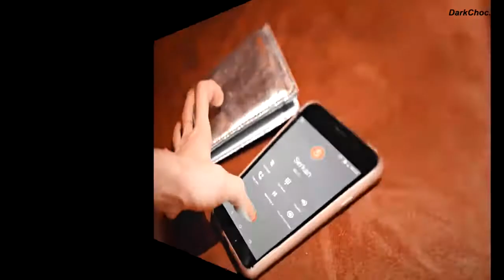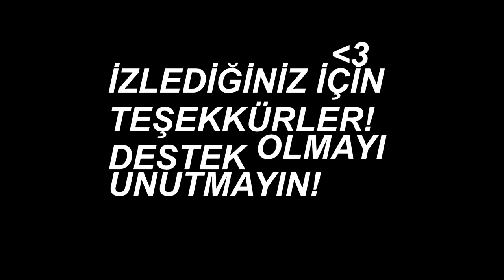Sen Çal Kapımı EdSer || HUMOR #2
!! hd izleyin !!

fandom: sen çal kapımı
couple: eda-serkan
song: cake by the ocean
colouring: leans tutorial